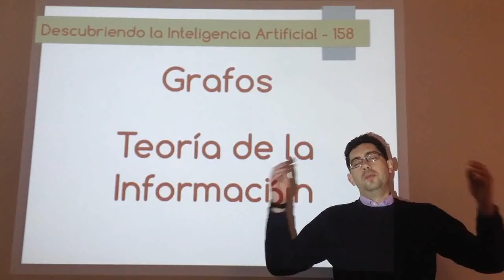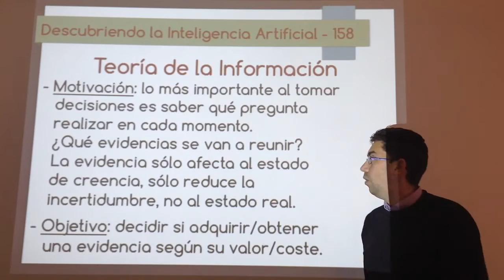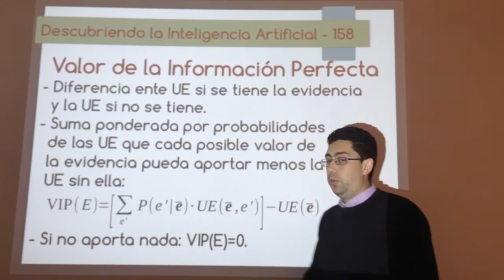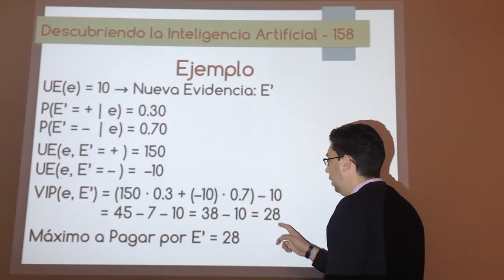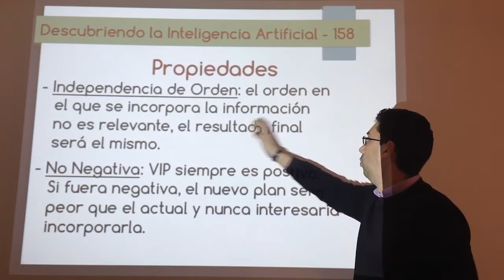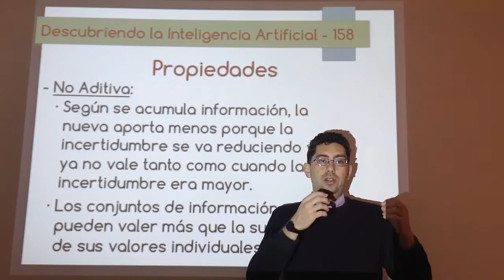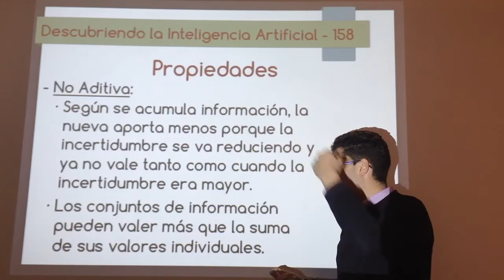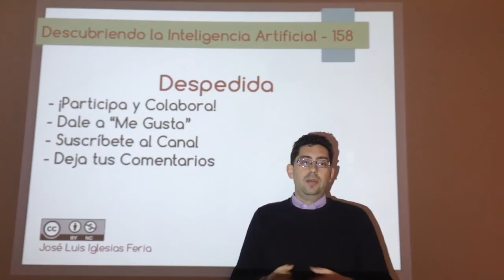Nº 158: IA Grafos - Teoría de la Información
Introducción a la teoría de la información y cómo se usa dentro de los algoritmos de toma de decisiones en IA. Definición del Valor de la Información Perfecta como comparación entre utilidad esperada antes y después de obtener una evidencia, su uso para ordenar las evidencias a obtener y ejemplo.